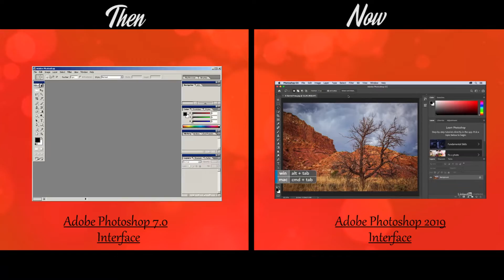#17 YEAR CHALLENGE OF ADOBE PHOTOSHOP THEN &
From Adobe Photoshop 7.0 in 2002 to Adobe Photoshop CC in 2019 a lot have changed and its still growing. Let's have a look into the Journey of Photoshop.